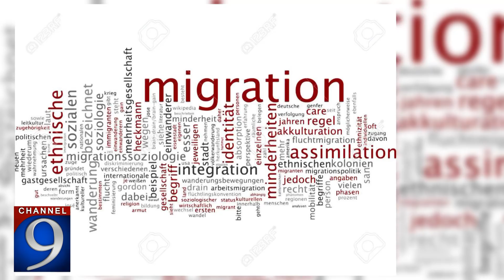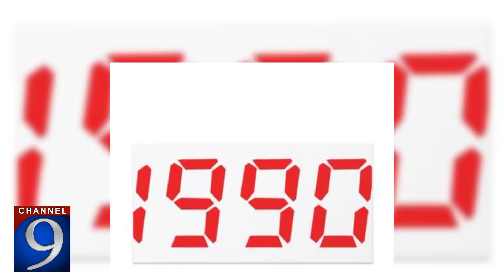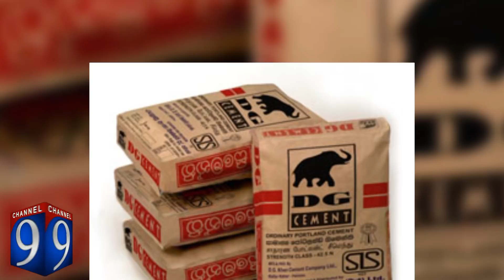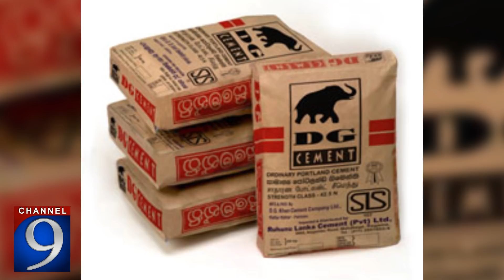Who is Mian Muhammad Mansha? How Much Money Earn Per Month?